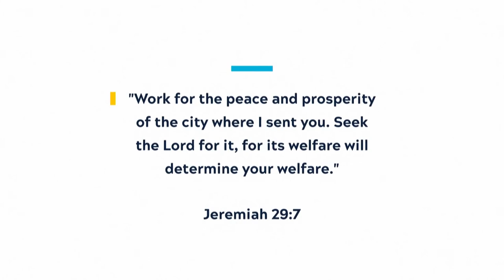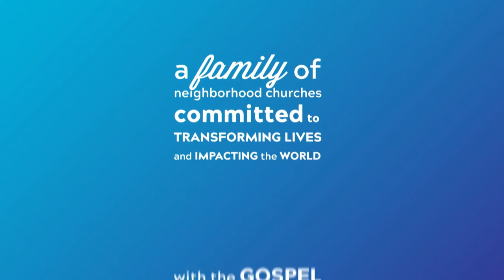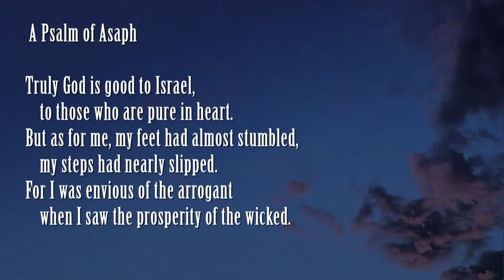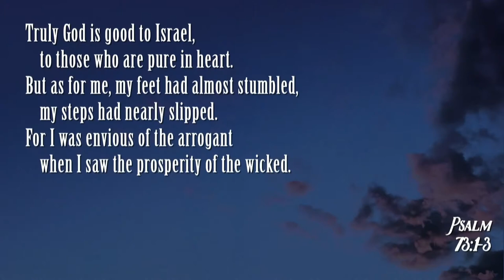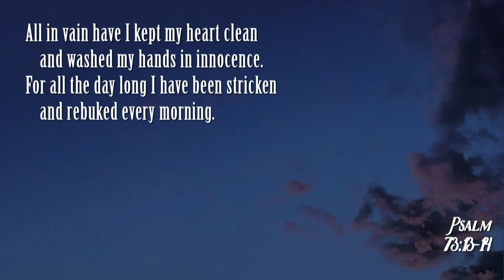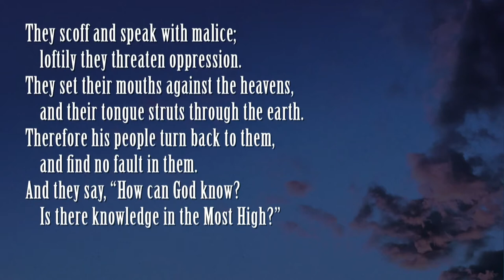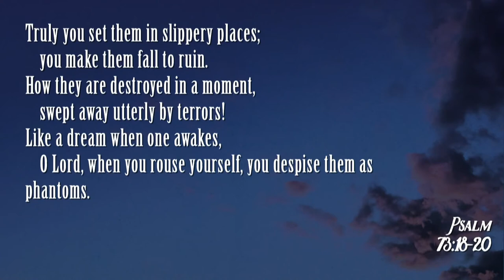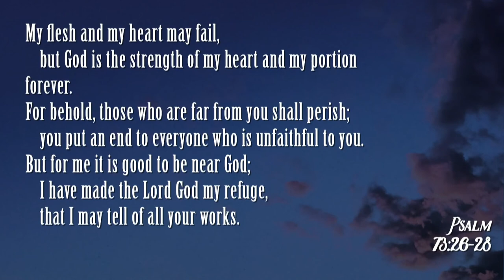South Street | 03/01/20 – Songs of the Soul: Song of Struggle